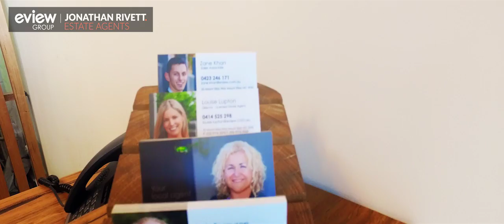JONATHAN RIVETT Profile short video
Jonathan Rivett Estate Agents profile video for Real Estate Sales based in Mt Eliza